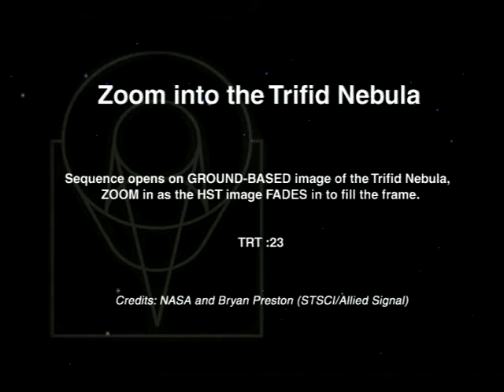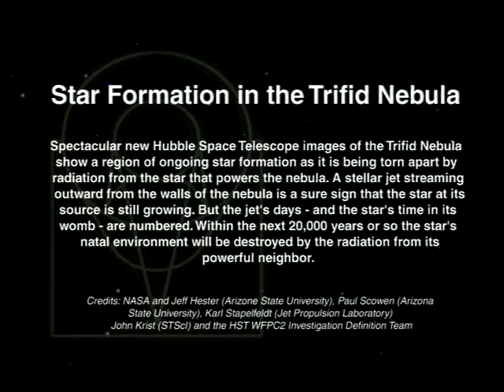The Trifid Nebula: Stellar Sibling Rivalry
A zoom into the Trifid Nebula starts with ground-based observations and ends with a Hubble Space Telescope (HST) image. Another HST image shows star formation in the nebula and the video concludes with a ground-based image of the Trifid Nebula. No sound.